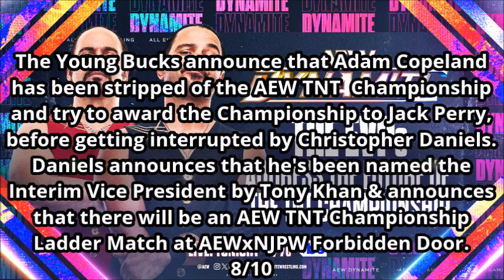AEW Dynamite 5/29/24 Review